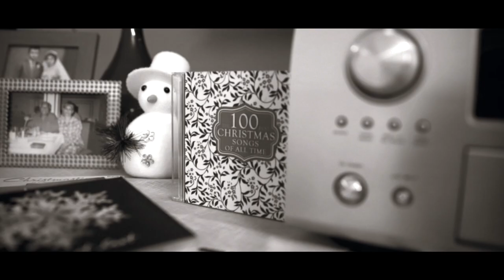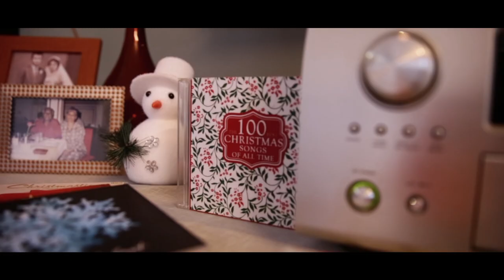Present Perfect - All Peoples Church, Bangalore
A nostalgic story of Naveen from Bangalore, searching for the perfect gift on Christmas.
Inviting you to Big Christmas Sunday - Present Perfect. Come! Experience Change.
Carols, Musical, Christmas Lunch and much more.
10.30am, St Joseph's Boys' High School, Museum Road, Bangalore
You can also join us at other 4 convenient locations.